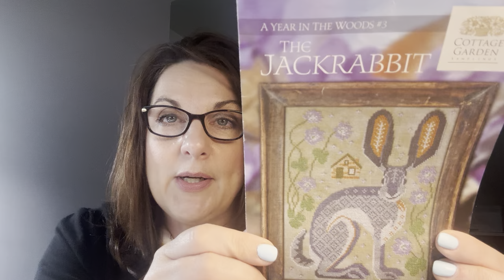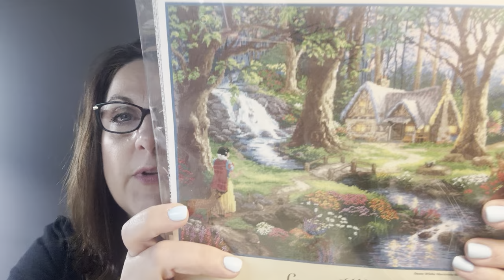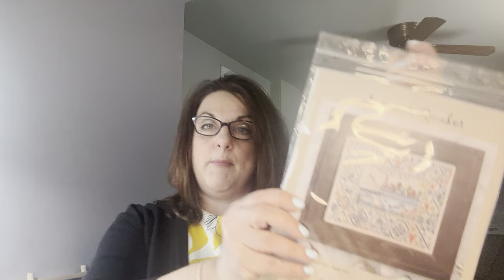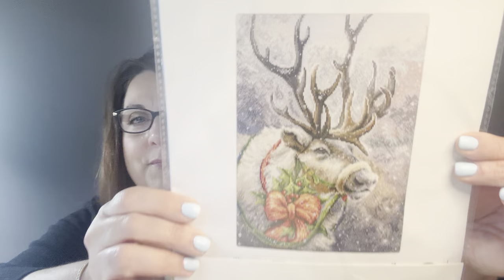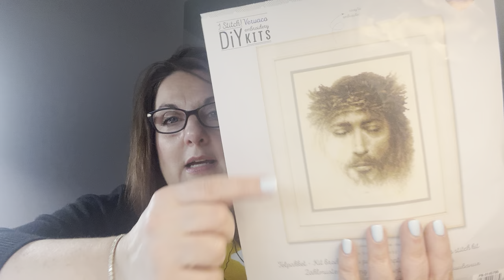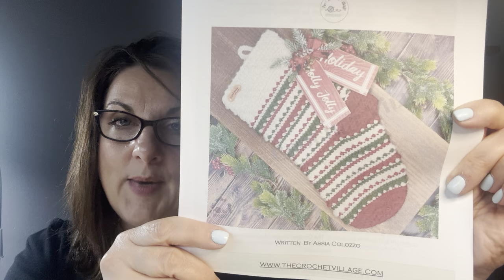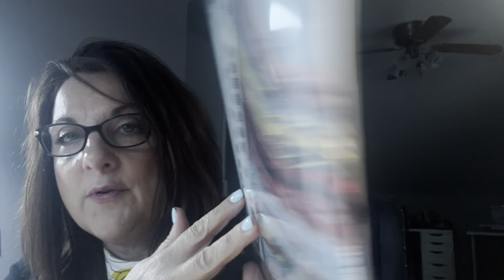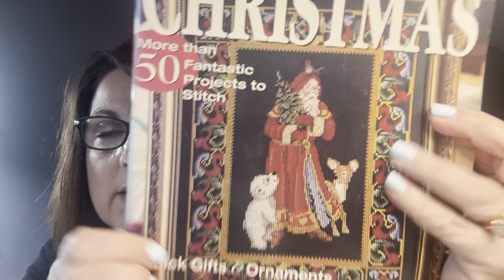Flosstube #6: It's a Flosstube reboot!